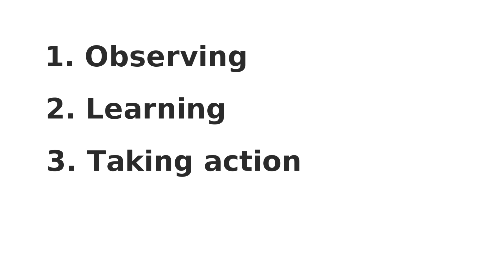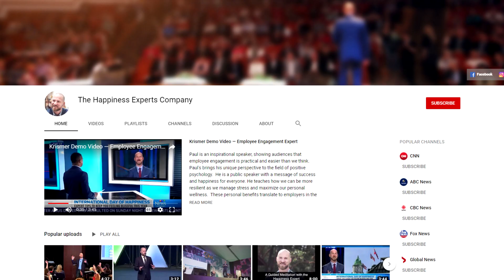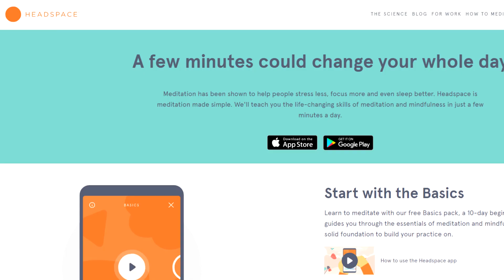Learning Positive Psychology: Become a Happiness Expert!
I talk a lot about the science and research of positive psychology. I'm a skeptic so the science is really important to me. But teaching you the science of positive psychology is only one part of what I do. More important is for you to be able to actually make yourself happier. In today's video, you will learn the four steps you can take to put the science into practice.